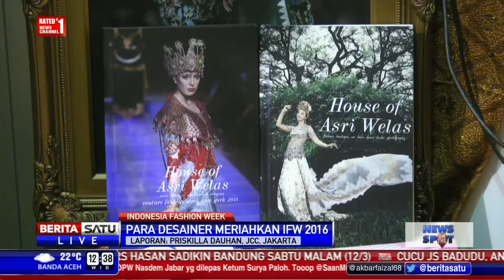Kemeriahan Hari Terakhir Indonesia Fashion Week 2016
Ajang Indonesia Fashion Week 2016 berakhir Minggu (13/3/2016). Namun sejumlah kegiatan menarik masih berlangsung.

Facebook.com/BeritaSatuTV
Youtube.com/BeritaSatu